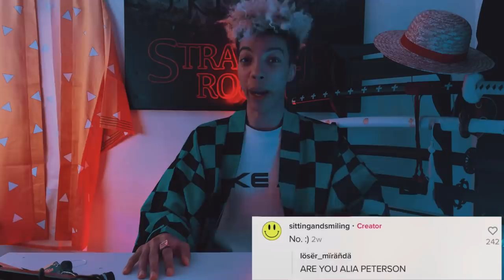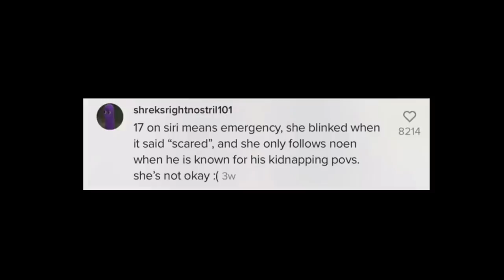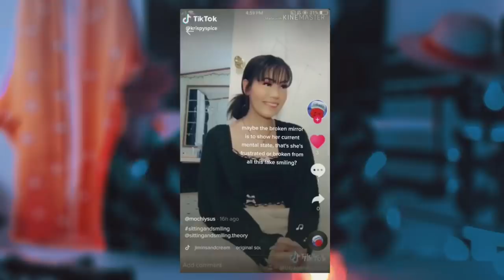Cette TikTokeuse CONNUE est En Dαnger ! (Alia Peterson TikTok Sitting and Smiling)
- Messages d'abonnés